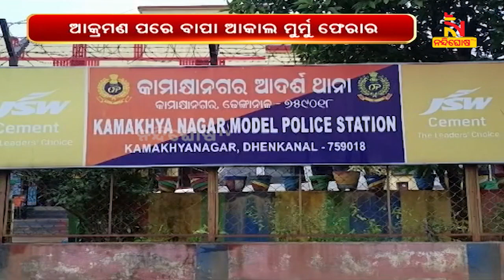ଶୋଇଥିବା ବେଳେ ପୁଅକୁ ଟାଙ୍ଗିଆରେ ହାଣିଦେଲା ବାପା | Father Murdered Son | Kamakhyanagar | NandighoshaTV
ଶୋଇଥିବା ବେଳେ ପୁଅକୁ ଟାଙ୍ଗିଆରେ ହାଣିଦେଲା ବାପା। କାମାକ୍ଷାନଗର ଥାନା ଗୁଣ୍ଡିଚାନାଳୀ ଗାଁ ତାସିରି ସାହିରେ ଅଘଟଣ । ଗୁରୁତର ଅବସ୍ଥାରେ ପୁଅ କୋଇଲା ମୁର୍ମୁ ମେଡ଼ିକାଲରେ ଭର୍ତ୍ତି । ପାରିବାରିକ କଳହରୁ ବାପା ଆକାଲ ମୁର୍ମୁ ଆକ୍ରମଣ କରିବା ପରେ ଫେରାର ହୋଇଯାଇଛି

* DishTV Channel No: 1367
* Airtel Digital TV Channel No: 611
* TATASky Channel No: 1779
* hathw@y Channel No: 731
* Ortel Channel No: 707
* Videocon d2h Channel No: 840
* SITI Channel No: 17 & 458
* GTPL Channel No: 719
* SUN Direct Channel No: 667
* Asianet Channel No: 219